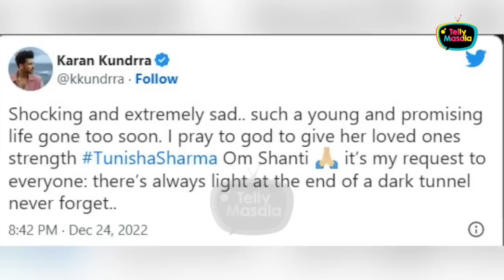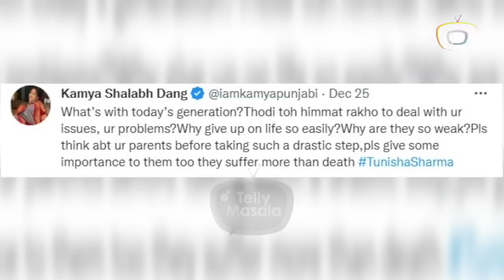TV Stars Mourns Tunisha Sharma's Demise | Mohsin, Karan, Aly , Urfi & More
Tunisha Sharma, 20, passed away on 24th December 2022.  The tv industry is in shock stars. TV celebs such as Karan Kundrra, Aly Goni, and others have mourned her demise